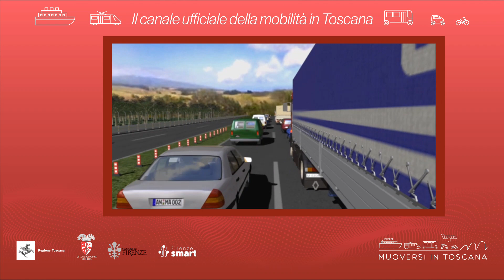Muoversi in Toscana - Edizione delle 8 del 14 dicembre 2023